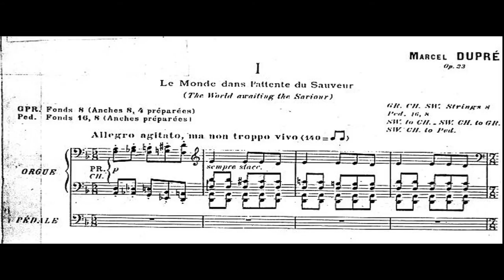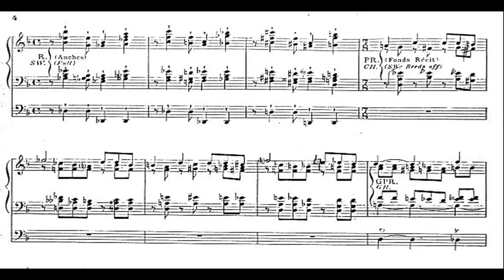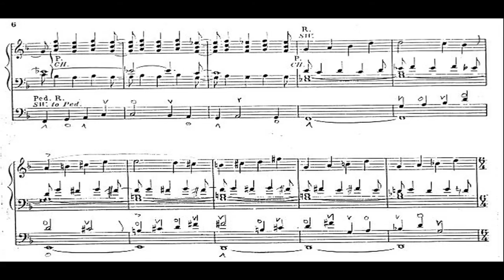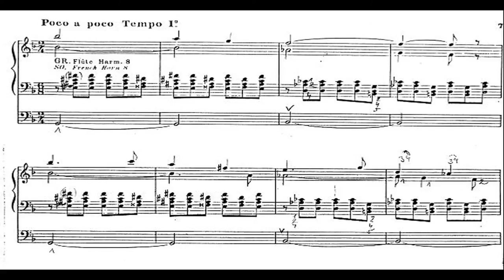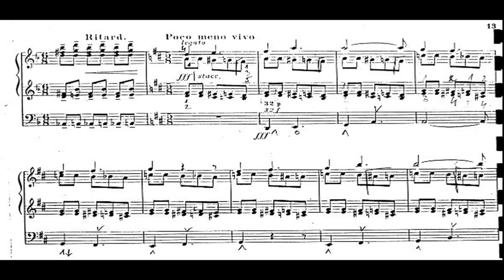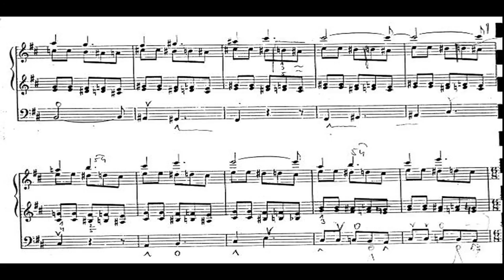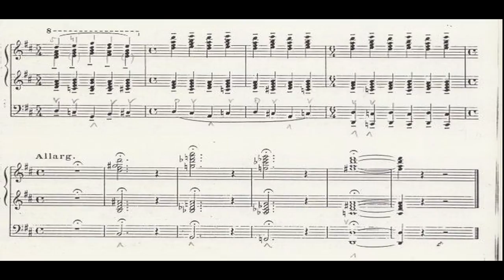MARCEL DUPRÉ: SYMPHONIE-PASSION Op. 23 audio+sheet music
Archívum 1999
M. Dupré: Symphonie-Passion
I. Le Monde dans l'attente du Sauveur
(The World awaiting the Saviour)

played by Denes Kapitany